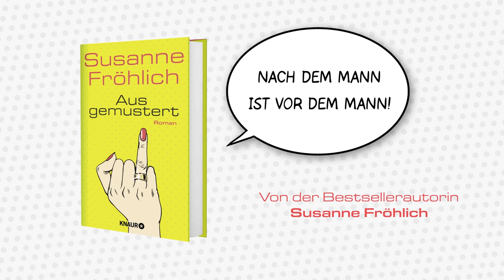Der neue Roman von Susanne Fröhlich: »Ausgemustert« | Humor von der Bestseller-Autorin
Wie im echten Leben – nur mit Happy End!
Der neue Bestseller von Susanne Fröhlich – ab 3.2.2020 im Handel und als eBook.

Was tun, wenn der Mann nach zwanzig Ehejahren plötzlich für eine viel Jüngere das gemeinsame Leben verlässt? Wenn einem mit Ende vierzig, einer halbwüchsigen Tochter und einem Teilzeitjob ein Single-Dasein aufgedrängt wird, das man sich so ganz sicher nicht freiwillig ausgesucht hätte? Wenn Nachbarinnen plötzlich auf Distanz gehen, weil man als Venusfliegenfalle für brave Ehemänner gilt? Und nicht mal die eigenen Eltern Mitleid haben? Da hilft nur der Kaltstart in ein neues Leben und den Zumutungen des alten die Stirn zu bieten. Mit einem Tinder-Account und Männern, die die Suche nach dem Glück auch noch nicht aufgegeben haben.